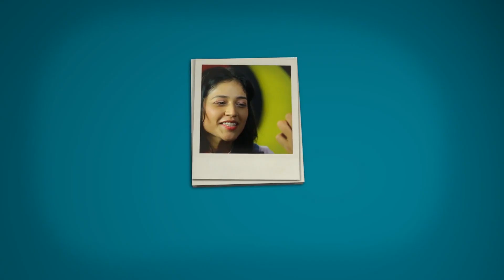Makeup by Lady of Taxiwala | Priyanka Jawalkar | Vivek Reddy mat| Coffee in a Chai Cup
Heroine of Taxiwala tried her makeup skills on Vivek Reddy and this is one of the funniest episodes from "Joy Ride with Lady of Taxiwala".
Taxiwala is a telugu movie starring VijayDeverakonda, PriyankaJawalkar and MalavikaNair, under the Banner of UV Creations and Geetha arts. Directed by Rahul Sankrityan, Music Composed by Jakes Bejoy.

Cast & Crew:

CONCEPTUALIZED and DIRECTED BY: Vinay Nirni,Laasya Chowdary
PRODUCER: Vivek Reddy
EDITOR: Krishna Manohar
MAKEUP AND HAIR: Prashant
LOCATION: ProjectvPebble Studios
CAMERA: Anji & Raju